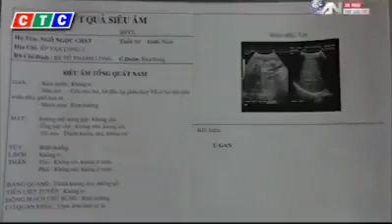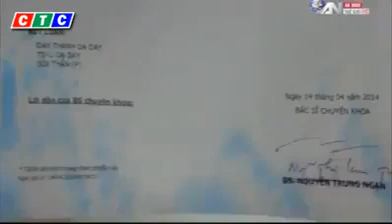Thời Sự Nóng Mời bà con cùng xem Lá đu đủ và củ sả thần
Mời bà con cùng xem.
Lá đu đủ và củ sả thần dược trị ung thư.
Chia sẻ cho người thân và bạn bè tham khảo!